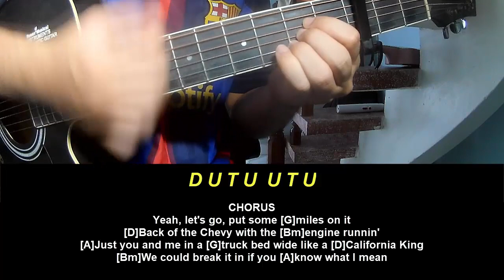Guitar Tutorial Marshmello Miles On It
Today, I will share with you Guitar Tutorial Marshmello Miles On It